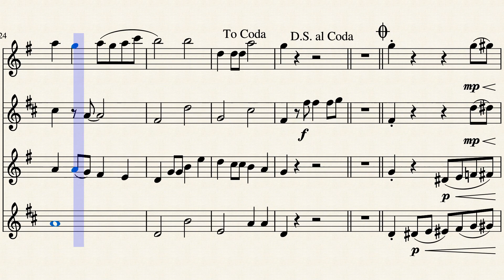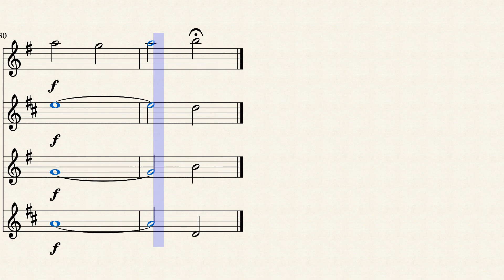Nujum Pak Belalang (Saxophone Quartet) Arranged by Firdaus Suhaini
Tribute to P. Ramlee, our music and film industry's legend!